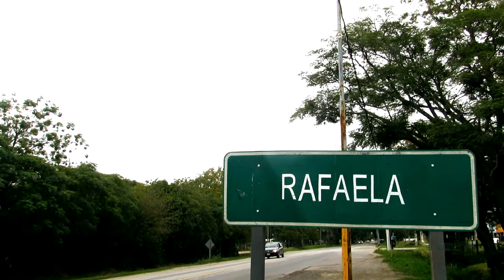El Sofá De Negative Records - SANTOS CHARANGOS (4/5)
La banda local SANTOS CHARANGOS pasó por nuestro sofá:
1. 0:30 Sobre Santos Charangos
2. 7:46 Sobre el álbum "SCH"
3. 14:40 Sobre la actualidad de la banda
4. 20:46 Sobre el álbum "Si Te Animás Te Llevo"
5. 30:00 Apreciación personal de la escena local

APOYAN Y DIFUNDEN EL ROCK LOCAL:
// Reloj de Arena - Estudio de grabación y salas de ensayo (Constituyentes 181)
// Charly Motos Repuestos (Av Santa Fe y Victor Manuel)

NEGATIVE RECORDS ARGENTINA, sello discográfico independiente desde Rafaela para el mundo